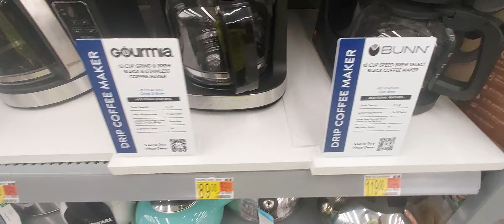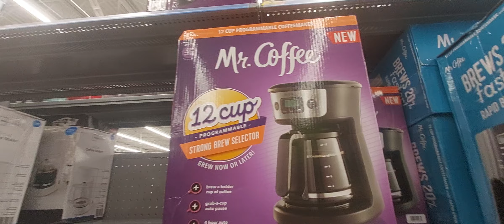Mr. Coffee 12 cup coffee maker☕️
Caffeine